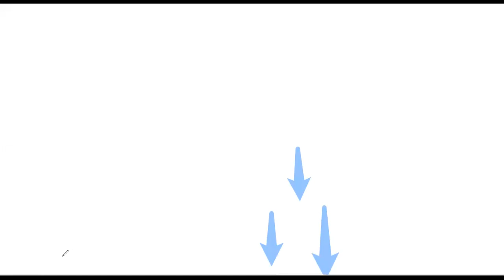CONTINUITY ||LECTURE 11C|| by Er. DEEPAK PANDEY SIR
CONTINUITY BASED ON GREATEST INTEGER FUNCTION ALONG WITH TRIGONOMETRIC FUNCTION